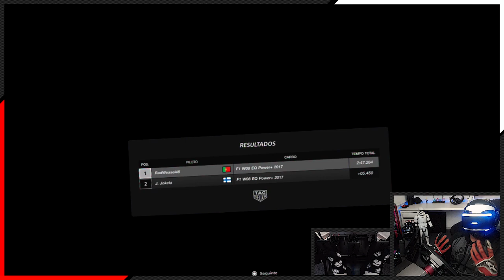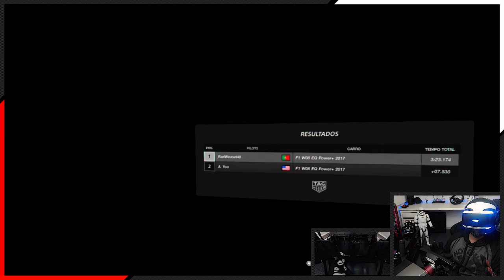O QUE ANDEI A PERDER no SIMRACING - MERCEDES F1 + PS VR 🔥